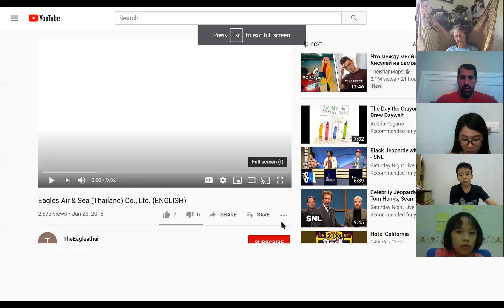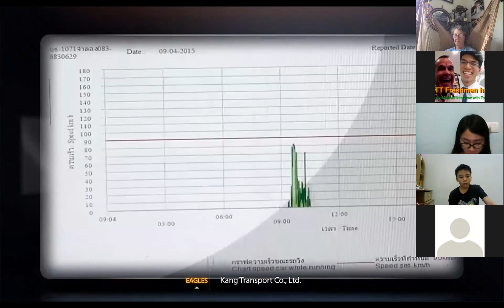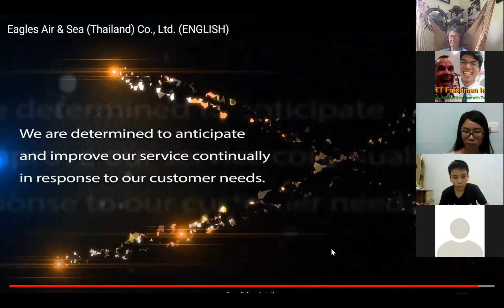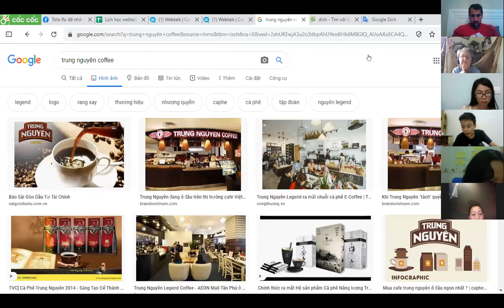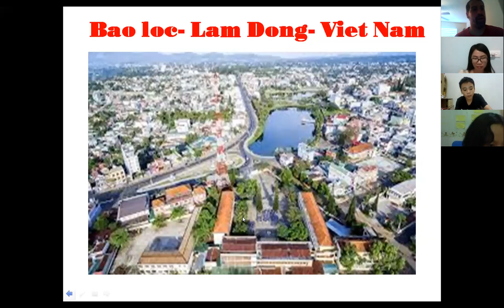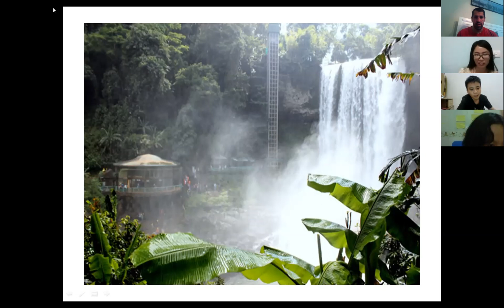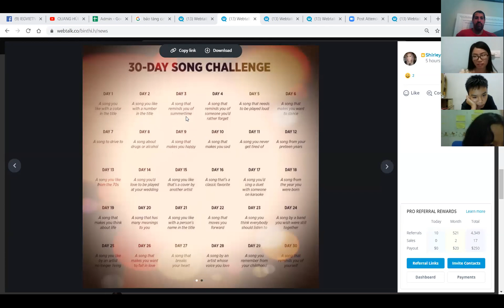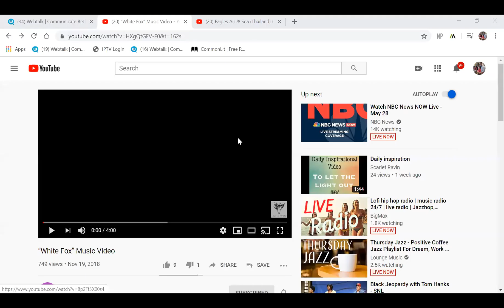IEG Travel Meeting #5